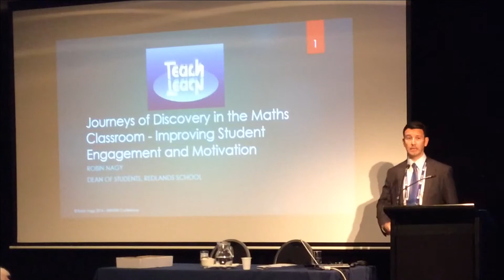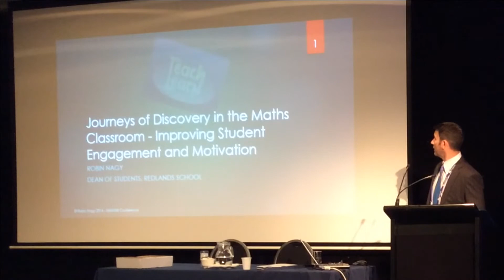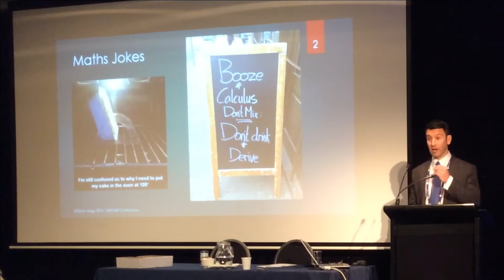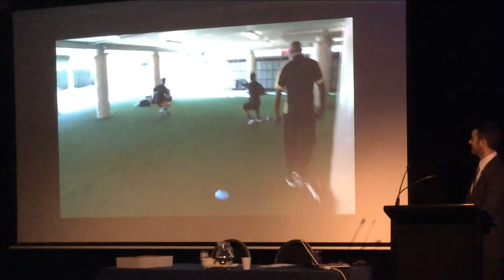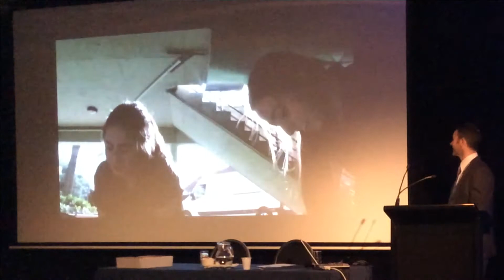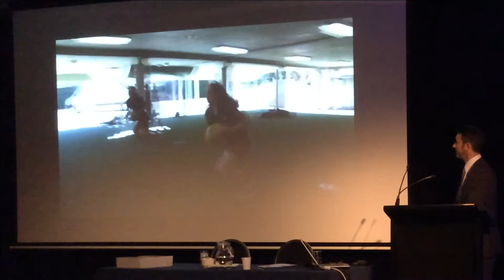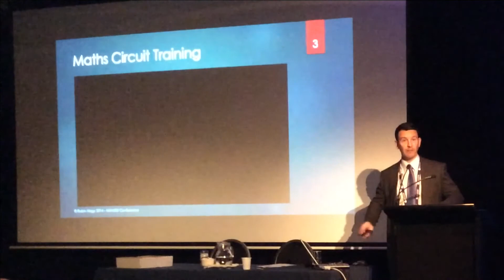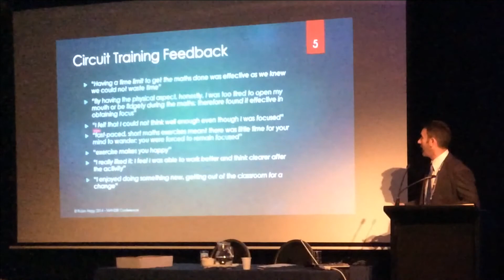Journeys of Discovery in the Maths Classroom (1 of 5: Circuit Training) - by Robin Nagy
This video is part of a presentation delivered by Robin Nagy at the MANSW 2014 Annual Conference.

For more information about the Mathematical Association of NSW, see their